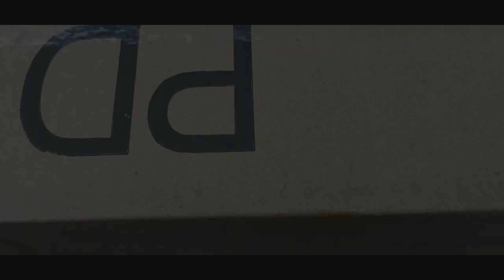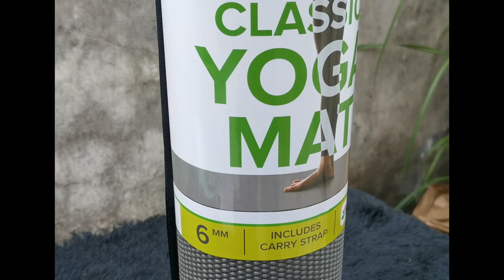UNBOXING 6mm EXERCISE MAT with SLING from AMAZON | GAIAM ESSENTIALS MAT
This exercise mat provides great support for home exercising... :)

Measurement: (72"L x 24"W x 1/4 Inch Thick)